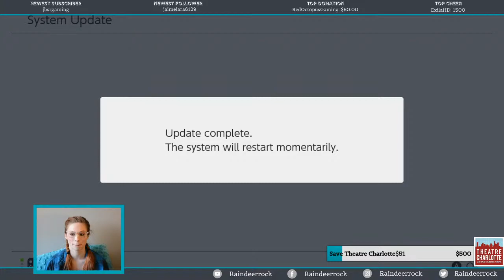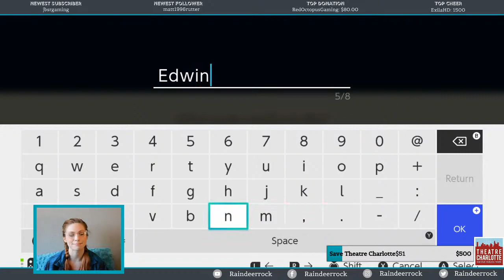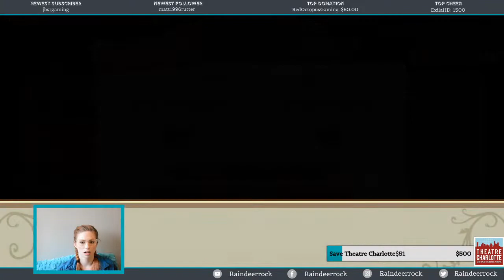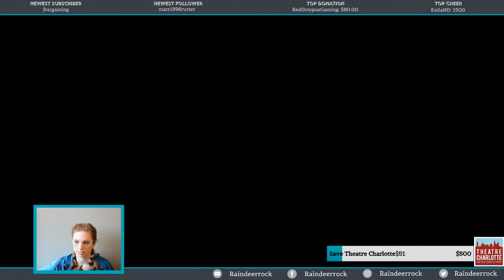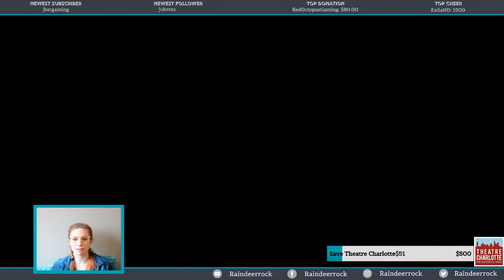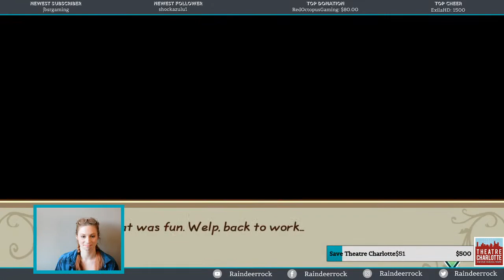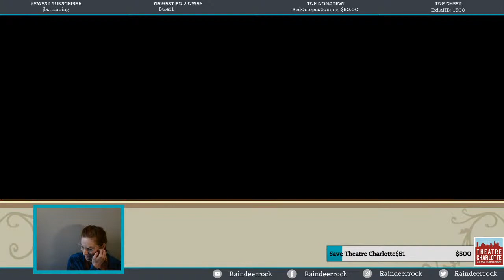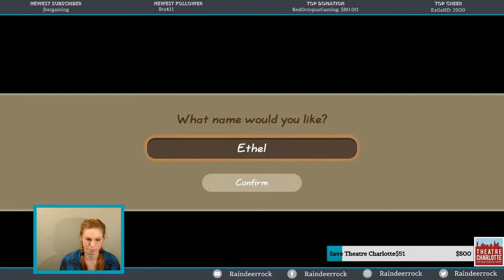Let's Play! Story of Seasons: Friends of Mineral Town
Come join Morgan as we play Story of Seasons: Friends of Mineral Town! This stream will feature Story of Seasons Friends of Mineral Town Gameplay,

You can also catch me on Twitch and Mixer as Raindeerrock as well! You can also join in the shenanigans in our discord

BIO
Jenna Marbles once stated that “9 out of 10 gamers, are gamers.” I happen to fall in the 1 out of 10 category, gamers who are not gamers.

Hey there! My name Morgan (she/her) and I’m a 22-year-old trying her best and living one day at a time. On my stream, you can catch me playing chill RPGs (think Animal Crossing, Harvest Moon, Rune Factory), laughing with my community, and fostering an uplifting and transparent atmosphere. Oh? The cute kitty sitting next to me? That’s Olivia. And, yes, she is the real star.

Outside of streaming, you can find me acting, singing, and dancing on a stage, behind a mic, and in front of a camera.
CREDITS